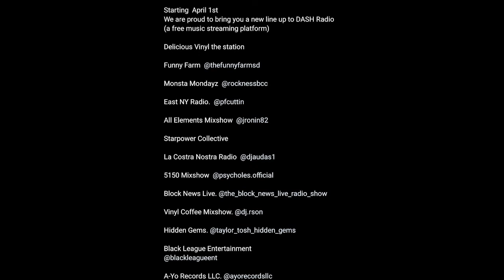Mental Health Issues in Music - Monsta Mondayz Podcast Ep 8 Clip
Pallet flipping
10 Sources of Income Masterclass

Song of the Week Submission
For $99, you can submit a song to be played on the Monsta Mondayz Podcast. If chosen, your song will be discussed and played on the show. Monsta Mondayz Podcast has 80,000+ listeners on Dash radio. Your song will also be sent over to the Black League Entertainment list of radio shows…that’s 10 other radio shows with the same amount of listeners for each show and more!! If not chosen, you will get a personal critique from Rock, Starang, and DJ Rek. Any submissions without payment will be deleted.

Music selection: Rockness Monsta and Monsta Nation Jade
Show video editor: Monsta Nation Jade
Audio editor: DJ Rek